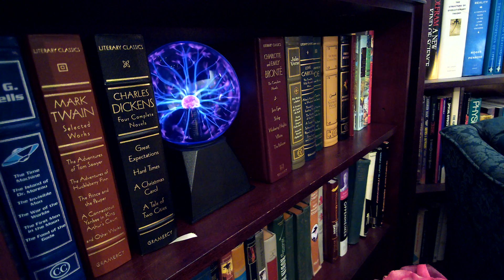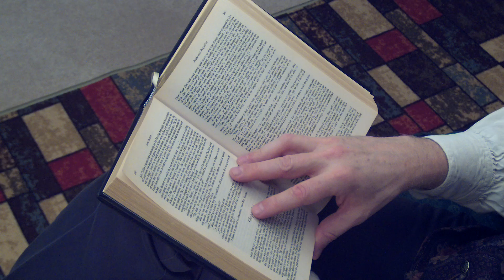Reading Aloud Pride & Prejudice - Chapter 23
A reading of chapter 23 of Jane Austen's Pride & Prejudice by the Classic Armchair Narrator.